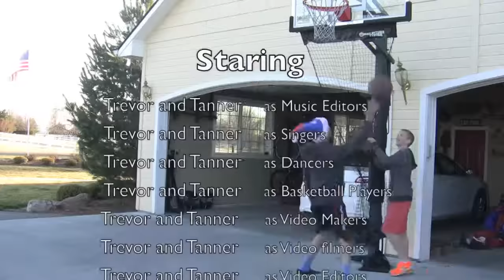Hezekiah is Beautiful By: Trevor and Tanner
meaningful music video of the amazing king Hezekiah